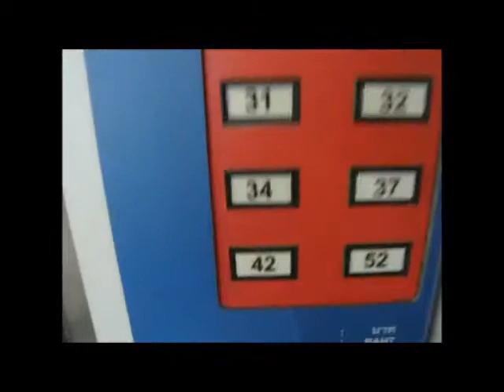BTS Transport System in Bangkok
The BTS rail mass transit system is an above ground train network similar to the underground Metro in many parts of the world.
It is one of the best ways of traveling in air conditioned comfort and fast in this big busy city.